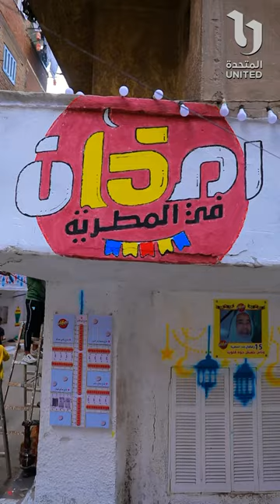الفرحة واحدة وجمعت المصريين في إفطار رمضان الجماعي في المطرية للسنة التاسعة